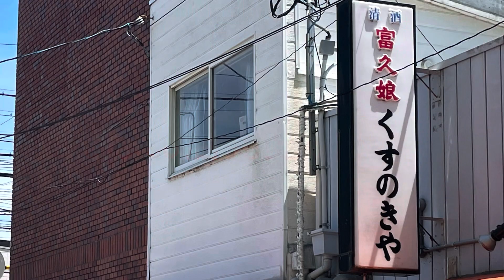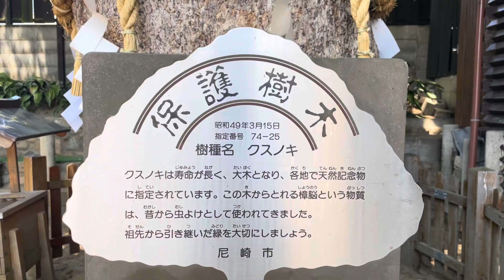🌳【ありがとう】第29.30回 楠霊神社・阪神武庫川駅前 静乃大楠テーマ曲♪みんなの幸せを歌う 演奏・作曲 徐香淑 2024.5.25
前から気になっていた神社✨✨

「楠霊神社」に行ってきました😊✨

家からずっと真っ直ぐ川辺を海の方に25分くらい🚙進んだら、阪神電車の武庫川を過ぎると着きました！

通ったことある道なのに、気づかなかった（笑）

小さい神社でしたが、綺麗に掃除されていて、楠木も生き生き立派でした♡

武庫川の方に歩いて行くと、めっちゃ大きい楠木見つけて〜🤭🥰❤️🙌🙌🙌
宝物見つけたみたいに1人で興奮（笑）

日向ぼっこしてたおじさんが、偉い熱心に見てるね〜と声かけられました🤣
演奏中も、他のおじさんに褒められ🤣面白かったです😁

思いがけず2箇所で動画撮れて、大満足な午前中でした♡♡♡